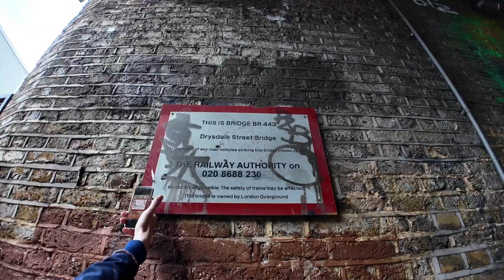Doug Haywood Artist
Unselected information. @Doug.haywood.artist on Rage Stage Drysdale Street for OTZ PUBLIC ART @outsidethe_zone.